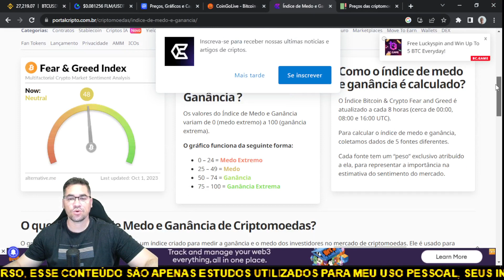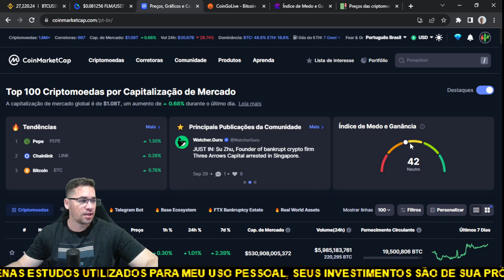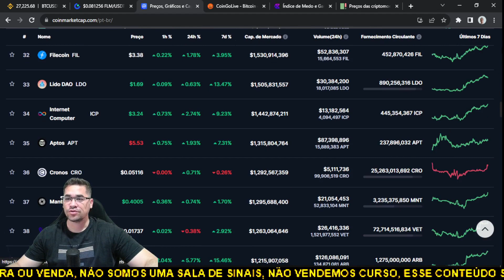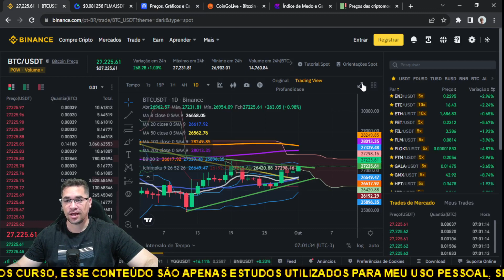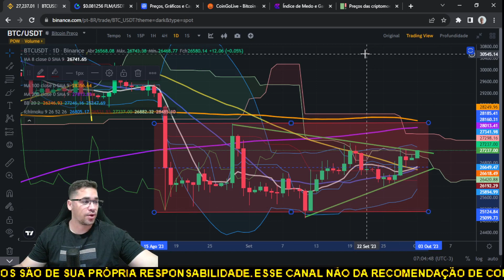Bitcoin BTC sua alta de curto prazo que pode puxar o mercado para alta cripto.